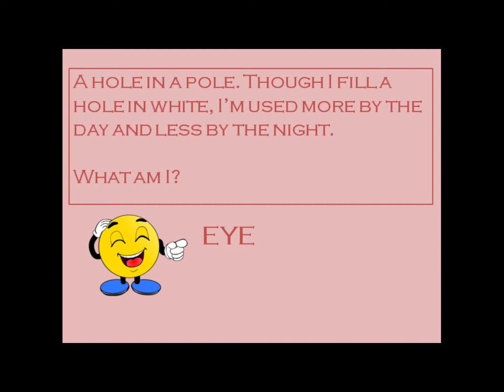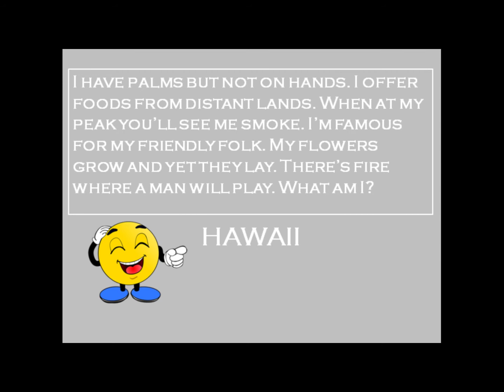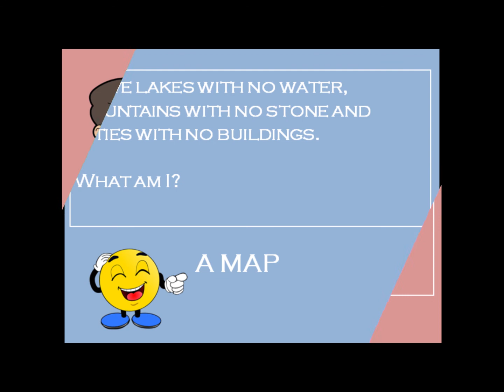10 RIDDLES TO CHECK YOUR IQ -- RIDDLE SET 18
A Riddle is a question or statement that is intentionally
phrased and needs to be solved or answered by guessing.